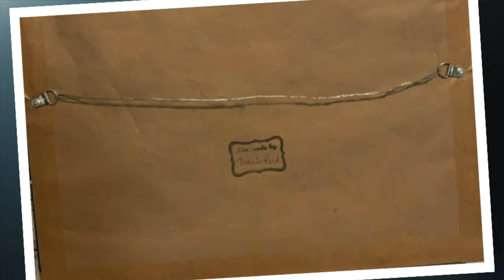Acrylic Pour Painting Live Streams (coming soon)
Very Excited! Hope to see you there :)